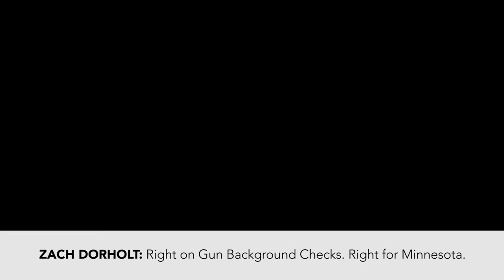Zach Dorholt Is Right For Minnesota